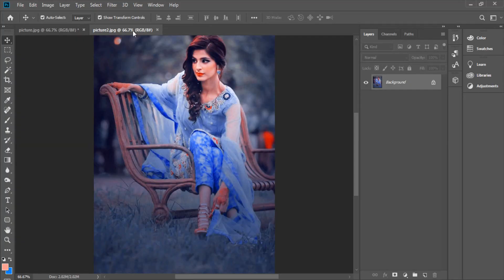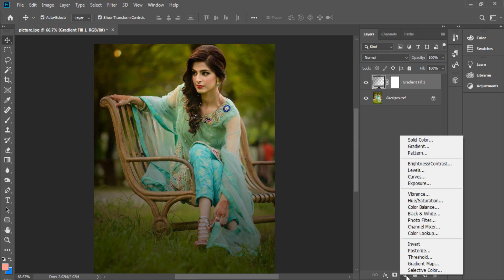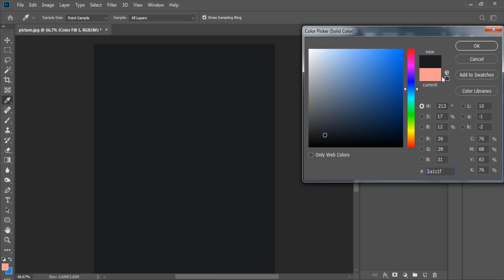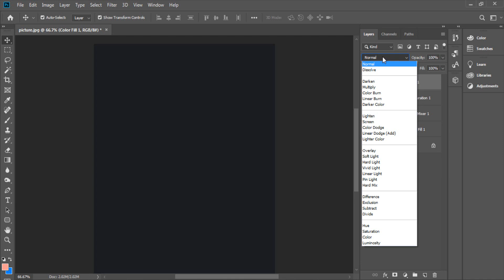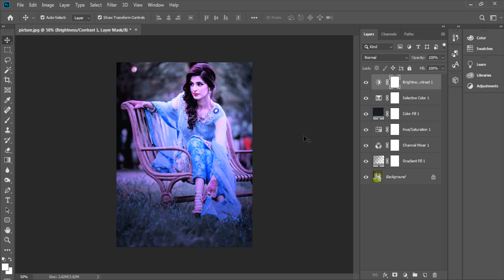How to Cinematic Soft Grey Color in Photoshop Cc 2020 Tutorial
❤ আসলামুআলাইকুম.
👉 Aslamuyalaikum. Hello Everyone?

💻  Software: Camtasia 9
🎬 Thumbnail Design: Photoshop Cc 2019